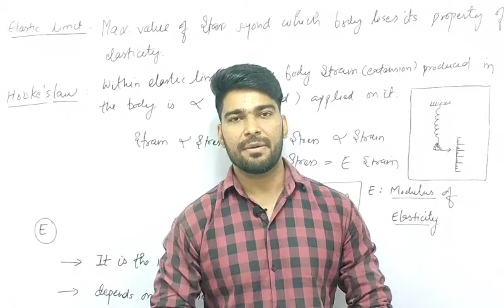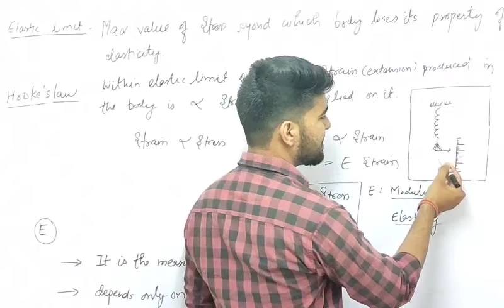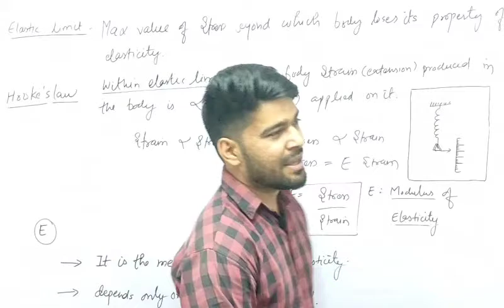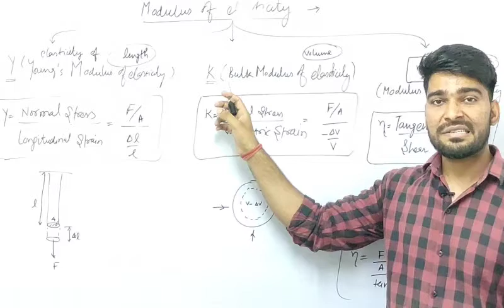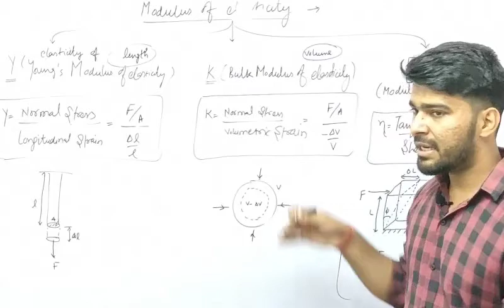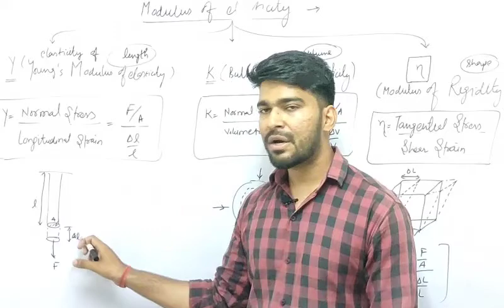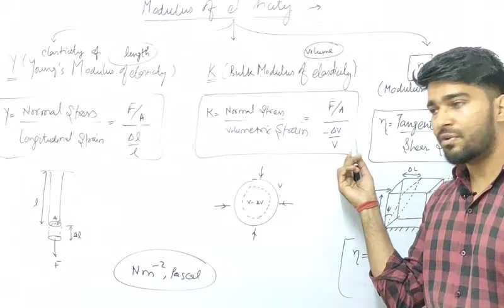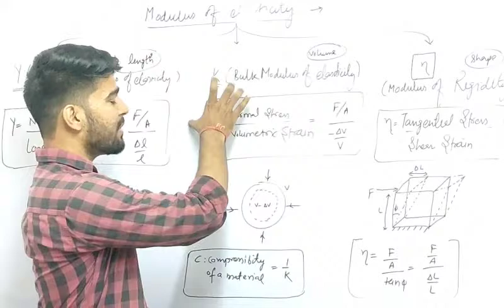Hooke's Law & Types of Modulus of elasticity